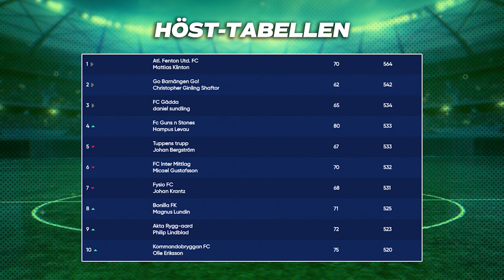Inför omgång 22 | Allsvenskan Fantasy | Dubbelomgång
Dubbeln är kommen. Buss, dynamisk duo, lånelag eller chip-fritt? Vi diskuterar alla möjliga vägar och staplar ut en riktning att gå oavsett förutsättningar. Nu ska det smällas rejält i poängväg och med start från helgen som komma skall, och med månaden som följer, här kommer det avgöras.